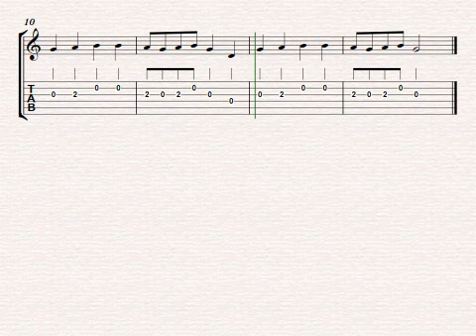31 Alouette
Ejercicios de Guitarra